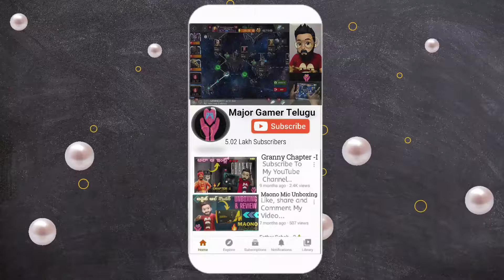Asphalt 9 legends gameplay 2021 | How to play Asphalt 9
Asphalt 9 legends gameplay 2021 | Asphalt 9 Legends | How to play Asphalt 9

Hi Gamers,
Welcome to Major Gamer Telugu !!!
Ikkada ani games adedam..
but for today, playing Asphalt 9 Legends while showing how to play this gameplay in 2021
besides commentary is given by virtual character named Empty

Enjoy New Video on every "Monday and Friday" 7:00PM +5:30 GWMT

Timestamps:
00:00 - Asphalt 9 legends gameplay 2021 | Asphalt 9 Legends | How to play Asphalt 9
01:46 -
02:08 -